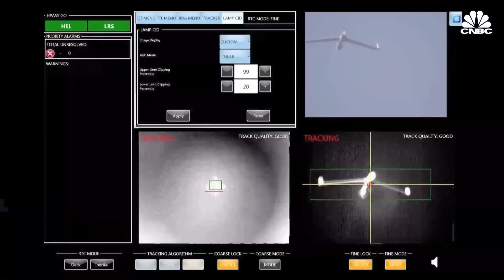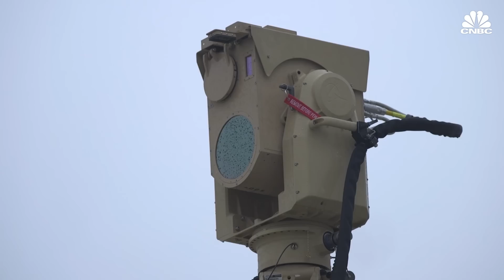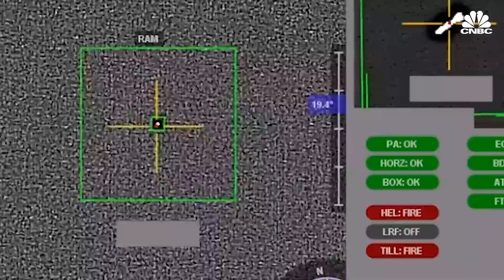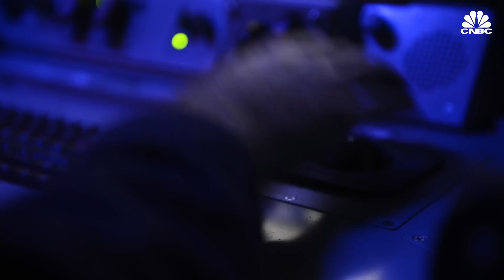Why The Pentagon Is Spending Billions To Bring Laser Weapons To The Battlefield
Direct energy weapons such as lasers and high powered microwaves may soon be used to defend against drones and rockets on the battlefield. These futuristic sounding weapons are part of a new wave of devices produced from billions of dollars in research and development from the Defense Department. But how close is the U.S. military to using these weapons in the field?

The Israel-Hamas conflict has shed new light on the need to defend against threats that range from small rockets to ballistic missiles. Israel has invested in the Iron Beam system, which produces a high-energy laser, to complement the Iron Dome batteries used to launch interceptors to take out incoming rockets.

"Interceptors are just surface-to-air missiles that shoot down incoming weapons. And there's obviously a limited number of them in the launcher at any given time, and they cost money and they're expendable," said Bryan Clark, a senior fellow at the Hudson Institute. "A laser, on the other hand, gives you essentially an infinite magazine of interception opportunities, because the laser — as long as you've got electricity — will continue to recharge, continue to shoot down incoming weapons.

"Many of these direct energy systems are now starting to be used more extensively in the field. The DE M-SHORAD, or Direct Energy Maneuver Short Range Air Defense system, was tested by the U.S. Army in 2023 at the Yuma proving grounds. The Navy has the HELIOS, or High Energy Laser with Integrated Optical-dazzler and Surveillance, installed on the U.S.S. Preble, a Arleigh Burke-class destroyer."

We're at an inflection point right now, when it comes to the use of these directed-energy, laser weapons," said Masao Dahlgren, a fellow with the Missile Defense Project at the Center for Strategic and International Studies. "Various services in the U.S. military are prototyping these systems, bending metal, putting things out there and experimenting with them."

Watch the video to find out what the future of laser weapons holds.

Chapters:
1:52 - How lasers work
4:09 - The Iron Beam
6:00 - Military lasers
7:30 - What’s next?

Producer Brad Howard
Supervising Producer Jeff Morganteen
Animations: Jason Reginato, Christina Locopo
Additional footage, U.S. Department of Defense, Getty Images, Reuters